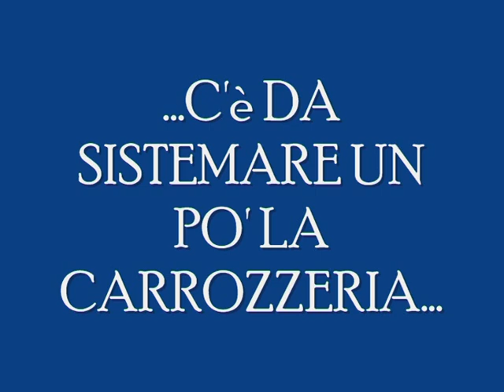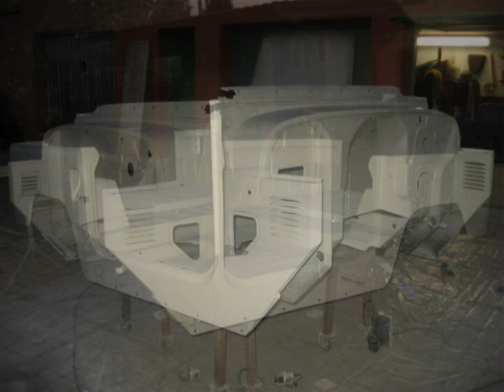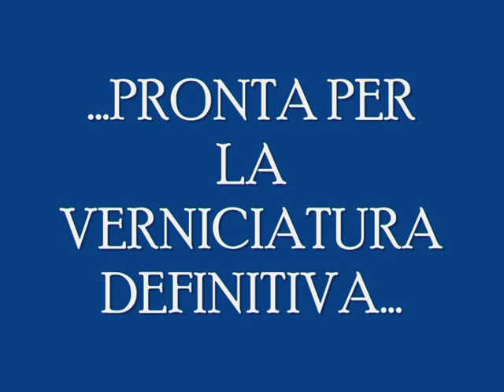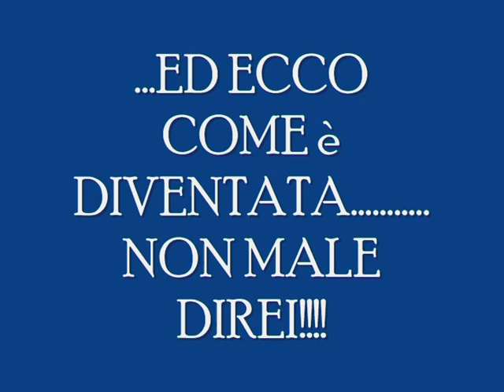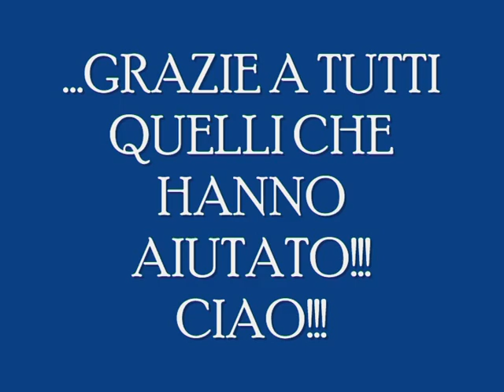RESTAURO TOYOTA LAND CRUISER BJ40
VIDEO COMPLETO DEL RESTAURO DEL MIO TOYOTA BJ40 DEL 1979